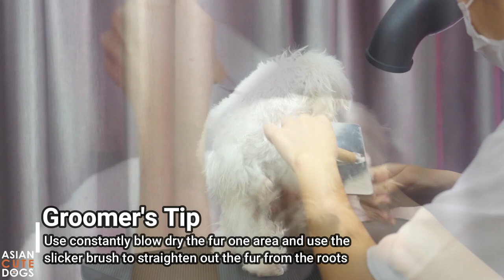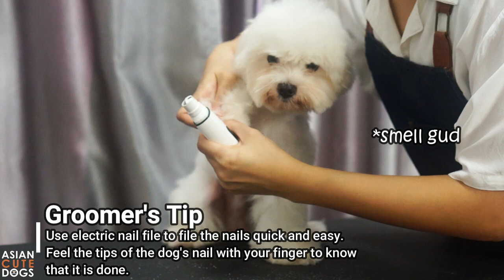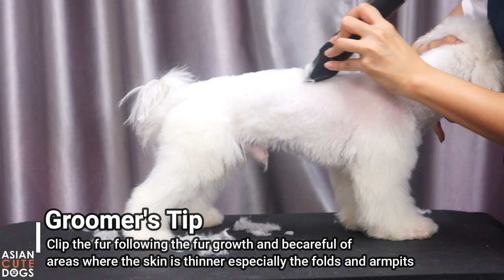FREE GROOMING TIPS! Loki The Maltese Full Grooming | ASIAN CUTE DOGS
Learn grooming tips from Asian Cute Dogs Tutorial on how to trim an Asian Pet Style for Maltese.  In this video, we will focus on how we groom the most basic Asian style Maltese look.

Grooming drop-coated breeds are one of the challenges for groomers.  We hope that this video is able to help you improve in your grooming skills.

Thank you to those who has voted in our comments section regarding the ending to this video.

Like and follow our channel and click on the notification button too.